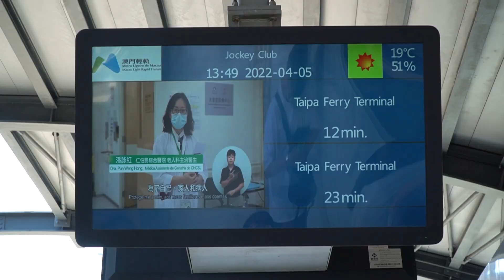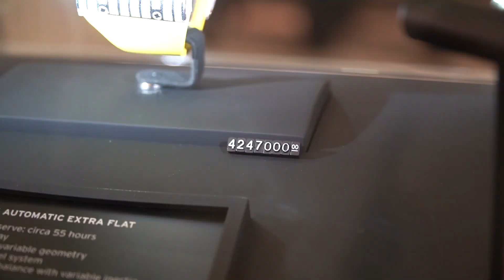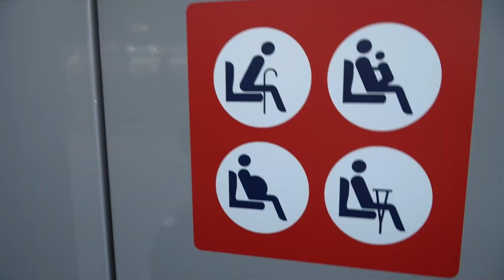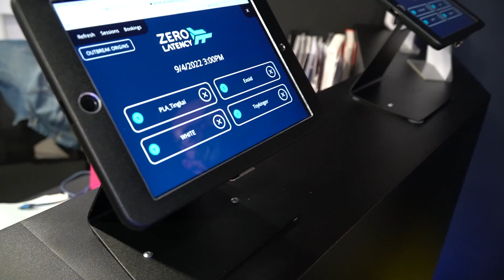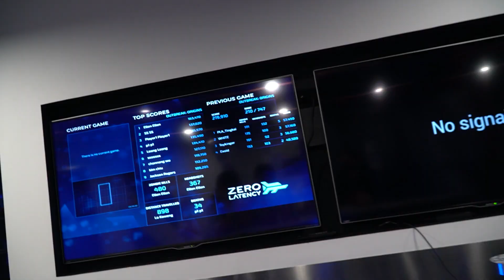Most EXPENSIVE Gift I EVER BOUGHT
NEW DISCORD Today we visited the Louis V store to help my mom buy a well-deserved gift!
We then went to a virtual reality arena and had the experience of a life time!